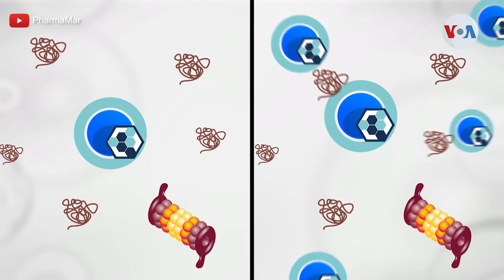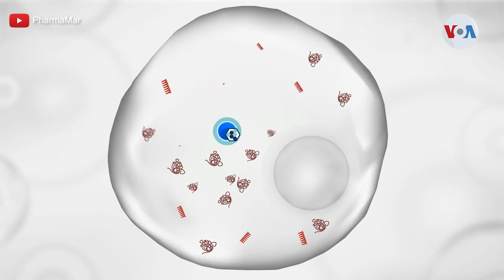Medicamento antiviral español podría ser la cura contra el COVID-19, afirman científicos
La Plitidepsina, un medicamento creado por la farmacéutica española PharmaMar, actualmente aprobado en Australia para el tratamiento contra el cáncer de mieloma múltiple, avanza en fases de estudio para convertirse en una potencial cura contra el COVID-19. Mientras las fases de prueba avanzan en el Reino Unido, investigadores en Nueva York identifican el medicamento como una forma de bloqueo de reproducción del virus. Laura Sepúlveda, corresponsal de la Voz de América, habló con ellos y nos tiene el informe.

¡Visítenos!